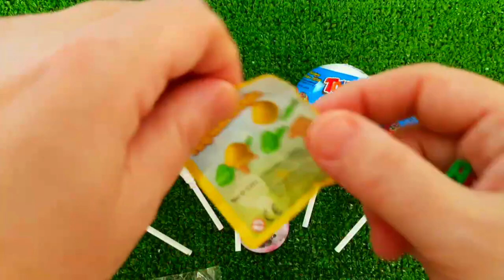7 Rainbow Satisfying Video, DIY How to make Rainbow Slime Candy Baby Shark Kinetic Sand Cutting ASMR